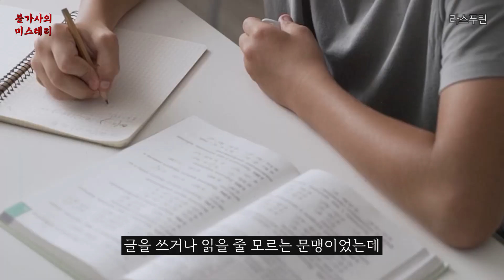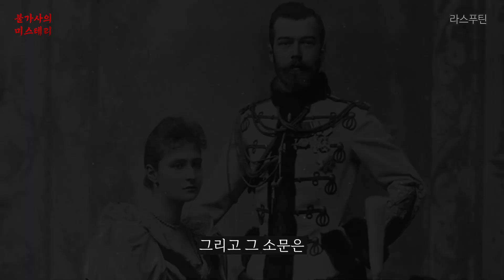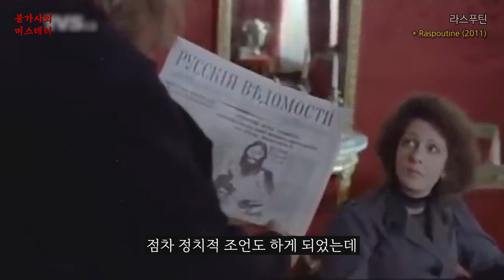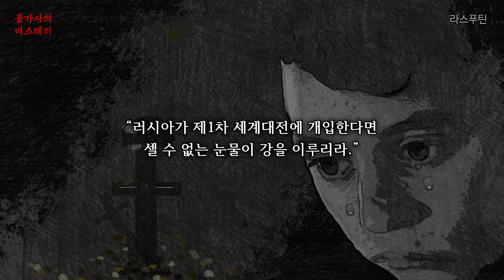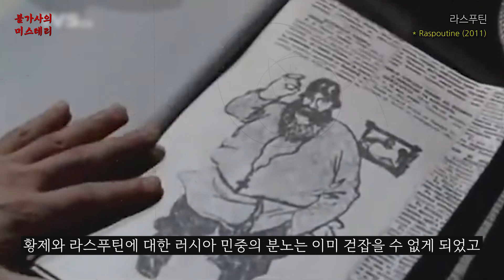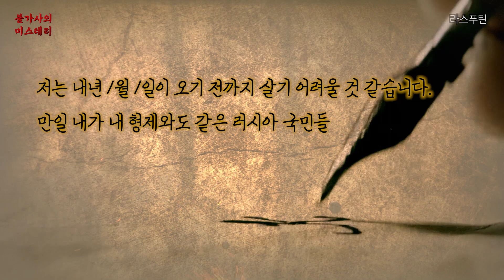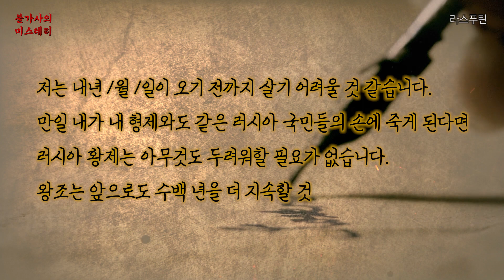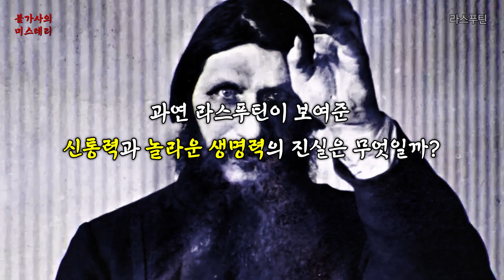예언 능력과 미친 생명력의 괴승 라스푸틴 | 라스푸틴 [미스터리]